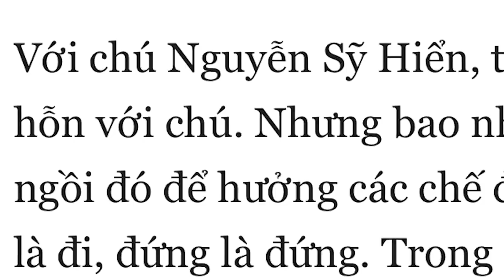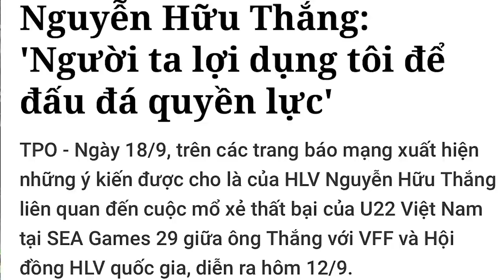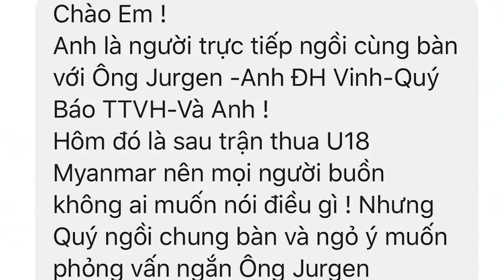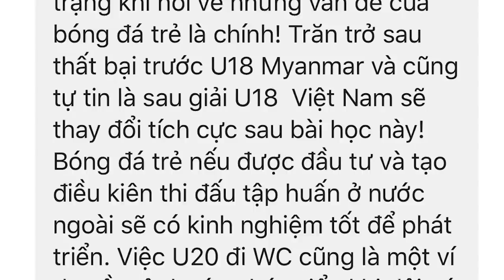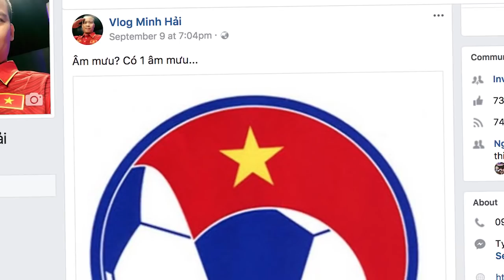Vlog Minh Hải | HLV Hữu Thắng "chửi" VFF & dã tâm của kẻ lật đổ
Vlog Minh Hải | HLV Hữu Thắng "chửi" VFF & dã tâm của kẻ lật đổ | Những kẻ muốn lật đổ, hạ uy tín lãnh đạo VFF bây giờ đã thêu dệt ra rất nhiều những câu chuyện để nước đục thả câu...